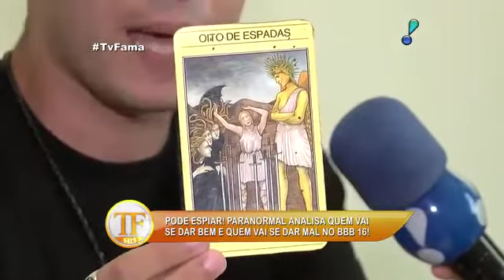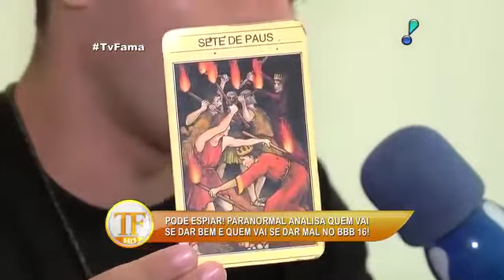Vidente prevê quem vai fazer barraco e quem vai vencer o 'BBB 16'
Paranormal Edu Scarfon analisa taro e diz quem vai arranjar brigas dentro do reality show e até quem está com maiores possibilidades de levar o prémio .

Vidente prova que acertou previsões e revela quem vai vencer o 'BBB 16'. Edu Scarfon analisou as previsões do taro para as finalistas do reality show BBB 16, .